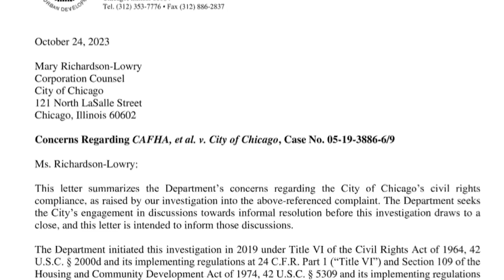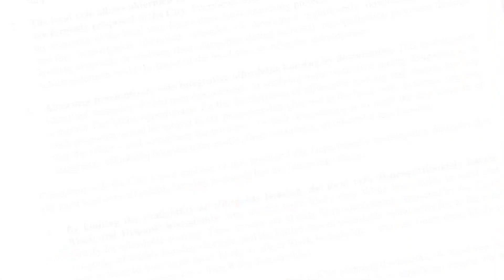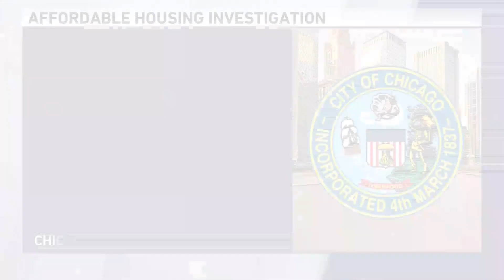HUD sets sights on aldermanic prerogative, says practice 'disproportionately harms' minority neighbo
The federal government has their sights set on Chicago's use of aldermanic prerogative. WGN's political reporter Tahman Bradley reports on the story.